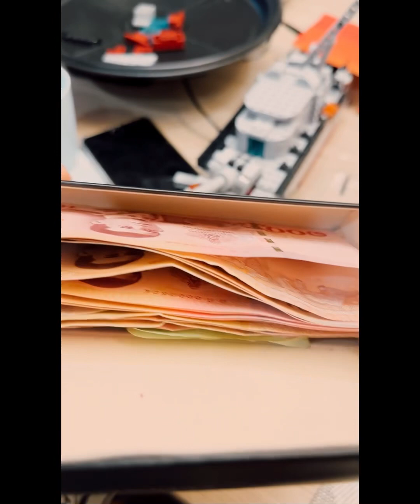Happy Chinese New Year 2023 Celebration | @GCGoodChannel 22 January BE 2566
@GCGoodChannel Happy Chinese New Year 2023 to everyone.